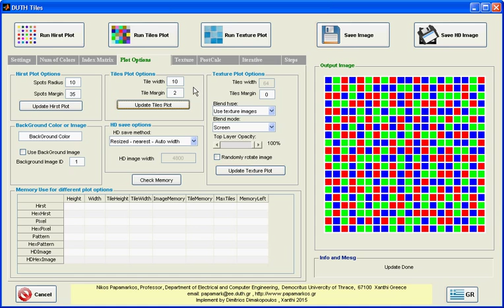TCAM Basic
Basic use of TCAM application

Implementation of Iterative Random Discrete Color Sampling (IRDCS) algorithm
Master thesis of Dimitrios Dimakopoulos
Supervisor: Professor Nikos Papamarkos
Department of Electrical and Computer Engineering,
Democritus University of Thrace (DUTh)